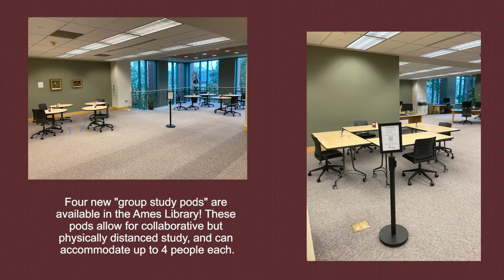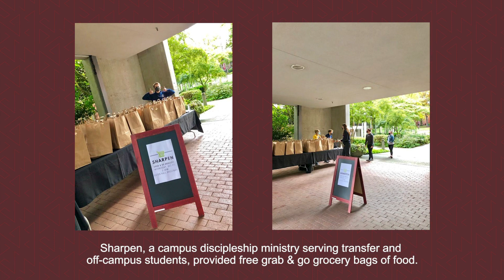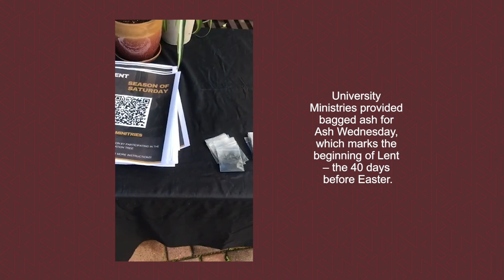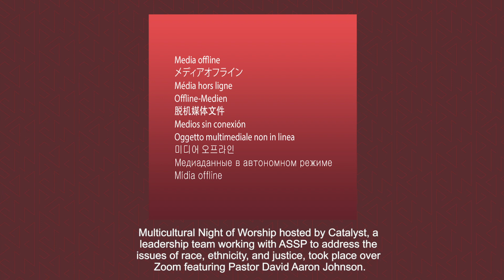What's Happening? | Winter Quarter 2021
Here's a sneak peek into some of the things that have happened on campus during Winter Quarter 2021!